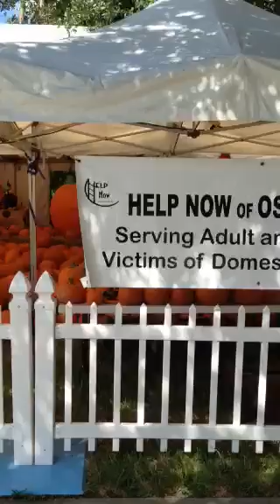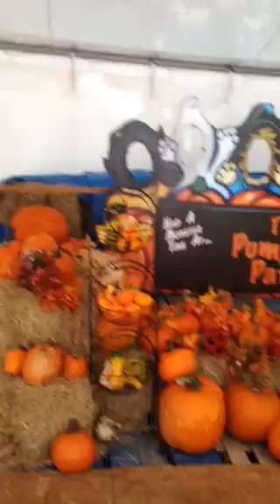Celebration, Florida pumpkin patch 2013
Come for the Pumpkins 🎃, a great selection all sizes and shapes. Stay for the pictures. There are 20 picture points that make great backgrounds for your pumpkin picture taking pleasure. Hope to see you soon.